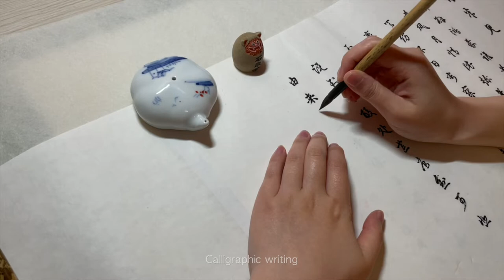The Moon’s Journey to Wonderland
Illustrator：Xiaowei Tao